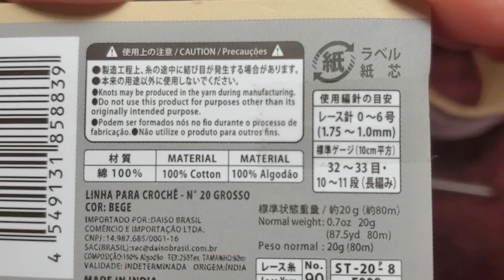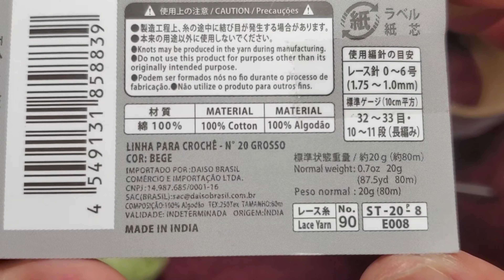MOTIVO FLORAL EM CROCHÊ 11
Compras de gráficos ou revistas :
Podem continuar usando a conta bancária de :

MOTIVO FLORAL EM CROCHÊ 5